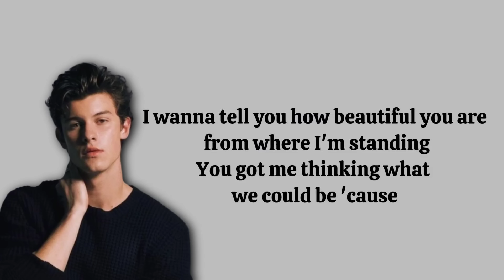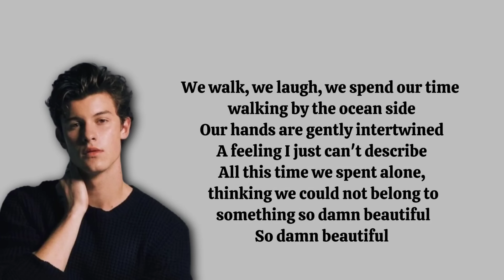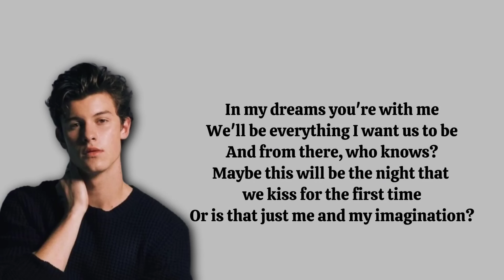Imagination - Shawn Mendes || Lyrics • Lirik